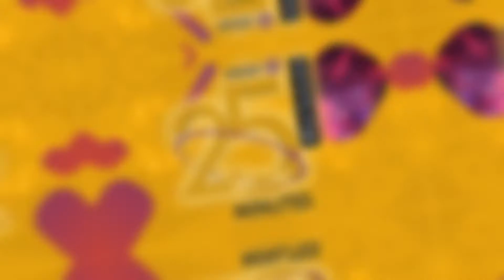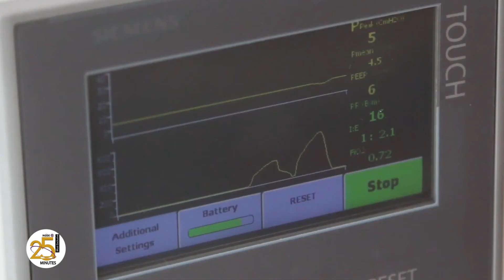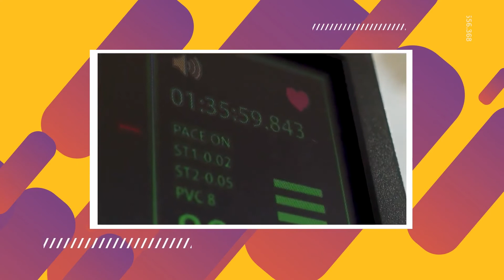Inside @ 25 minutes ตอน เครื่องช่วยหายใจสู้โควิด 19 EP.1